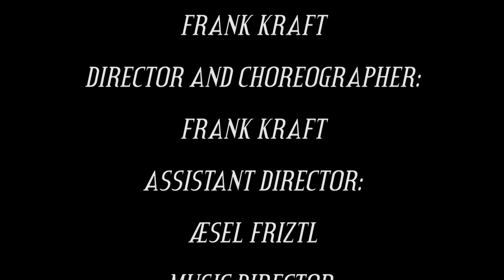The Last Supper - physical theatre contemporary circus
The last supper is a physical theatre contemporary circus show based on a Christian Familie Reunion. A Family lives through the past in gathering 20 years later. We get a pick in understanding why members of the family want to kill their father, what lead them to this action and more. It premiered in Aarhus/Denmark

CONCEPT AND IDEA:
FRANK KRAFT
DIRECTOR AND CHOREOGRAPHER:
FRANK KRAFT
ASSISTANT DIRECTOR:
ÆSEL FRIZTL
MUSIC DIRECTOR:
JEANETTE BONDE
E - MUSIC COORDIANTOR:
JACOB PFLUM
TECHNIK AND SOUNDEQUIPMENT:
ULRIK BOSSEN
PERFORMER:
HJORDIS BERTELSEN
JENS SETH WILBING
MARGRETE HENRICHSEN
STINE VESTERGAARD
EJVIND BISGAARD
ODA BUCK SÆTHRE
FREDERIK SCHOU VESTERGAARD
ILLINU LEE
EIK LEKNESUND ELNES
FIE DAL
CAMILLA HJORTDAL SINDAHL
DOMINIQUE NIELSEN
STAGE HAND:
ENA WESTERDAHL TESCH
SOUND ENGINEER:
ANNA THEA IVEN
LIGTHCONCEPT:
FRANK KRAFT
SPECIAL THANKS TO:
DECLAN MEE
FRIEDERIKE KRAHL
LÚ PRESTACH
JULIA CHRISTOPHER
LIV MIKAELA SANZ
CHRISTA SKAU HANSEN
SIMON ALSING BUSK
ESKE NØRHOLM
THOMAS TRIER
HARTIV DOLBERG
Aarhus Godsbane
Copenhagen Dansekapellet